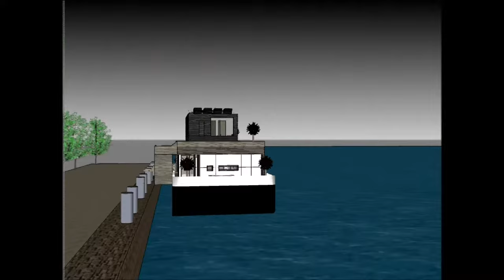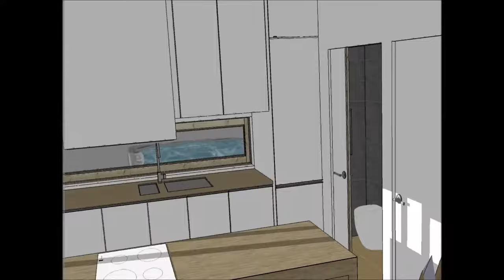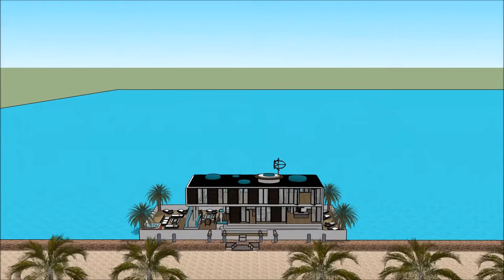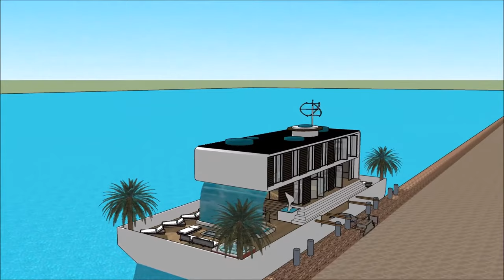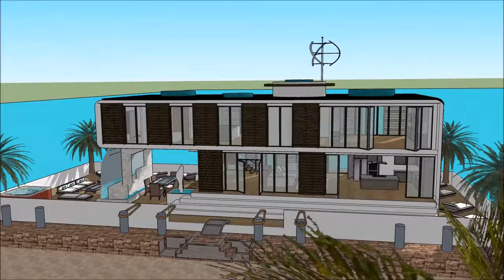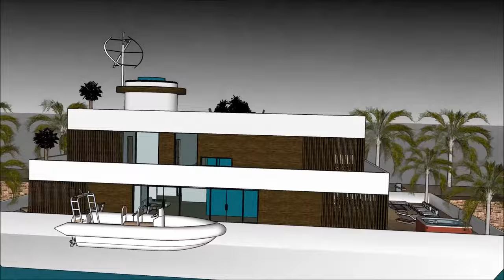Houseboat Lakóhajó enterprise in Hungary LUXUS HOLLANDIA AMSZTERDAMBAN LONDON BUDAPEST holiday mansi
The Houseboat Lakóhajó enterprise in Hungary LUXUS HOLLANDIA AMSZTERDAMBAN LONDON BUDAPEST holiday mansi is made to sustain quality of life:

The Houseboat Lakóhajó enterprise in Hungary LUXUS HOLLANDIA AMSZTERDAMBAN LONDON BUDAPEST holiday mansi includes an Extravagant Barge Design ready for the extravagant user to rent the barge Houseboat

The Houseboat Lakóhajó enterprise in Hungary LUXUS HOLLANDIA AMSZTERDAMBAN LONDON BUDAPEST holiday mansi with high end living on the American w has three level plans with basement underneath it, which consist all the facilities needed for the renter. The Houseboat Barge has a unique modern contemporary design with unique architectural features. It has its own lounge area with gorgeous view of the bay.